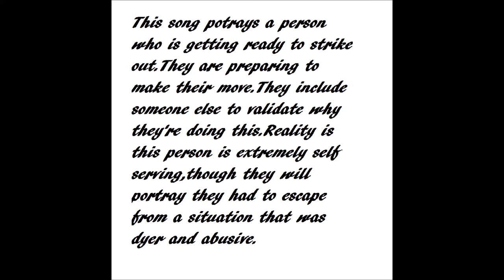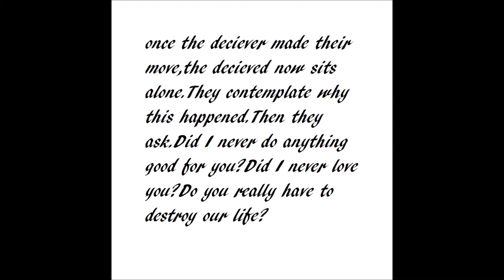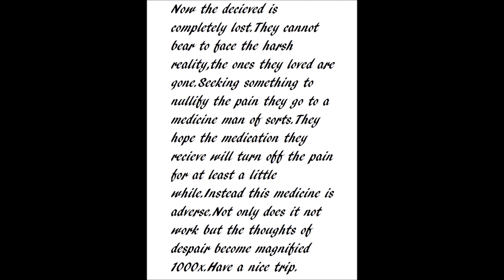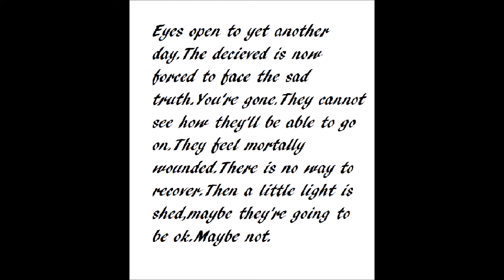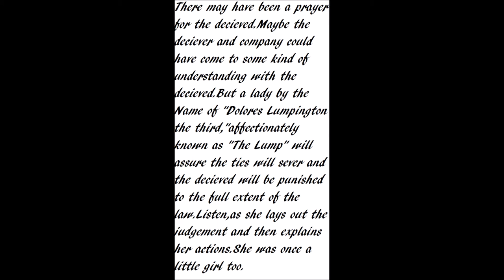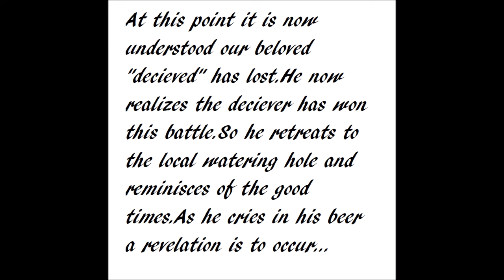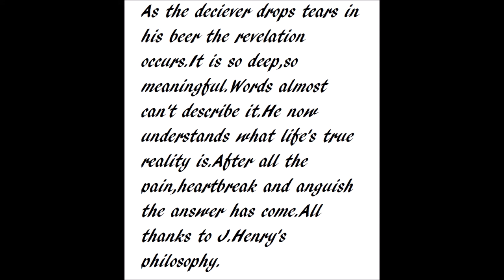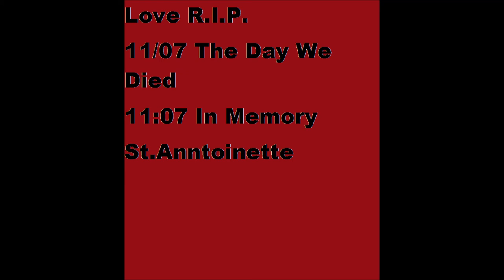The concept.Music from the N.F.H. recording Love R.I.P.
This movie is a storyline for the music from Sacramento CA Punk Band N.F.H.Thanks for listening,enjoy